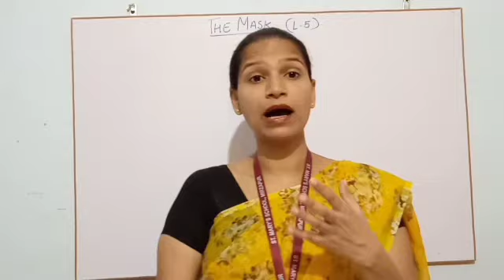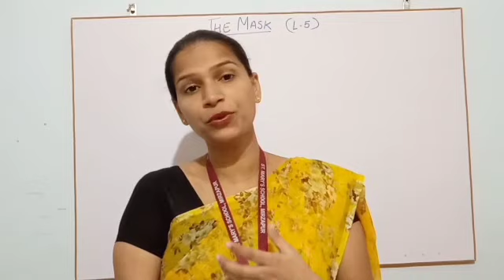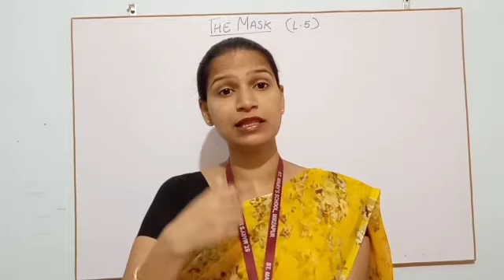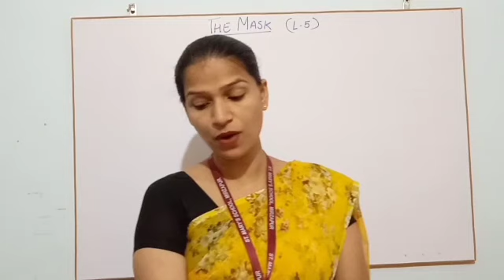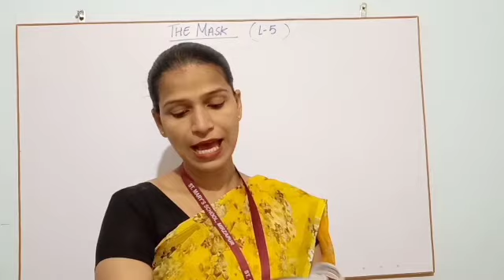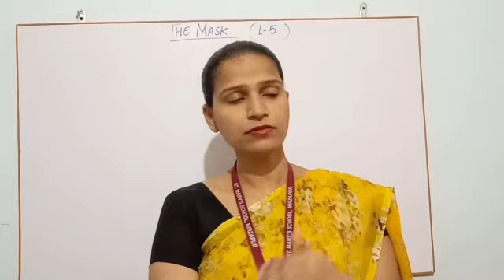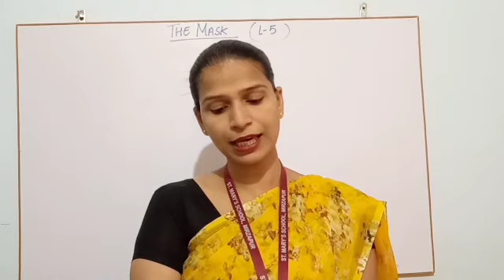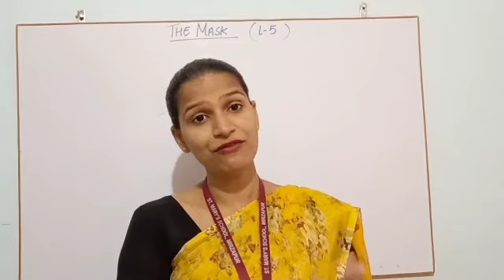VI Eng Lit Part 29